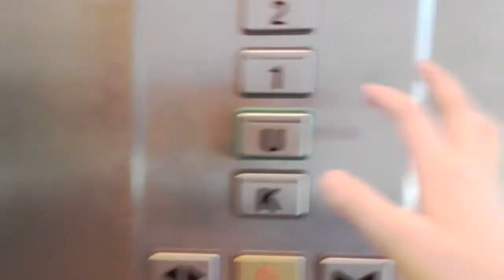Reber schindler mod by Schindler eurolift at Apartment sjøfartsgata2b bunding levanger norway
Floor
3
2
1
U
K